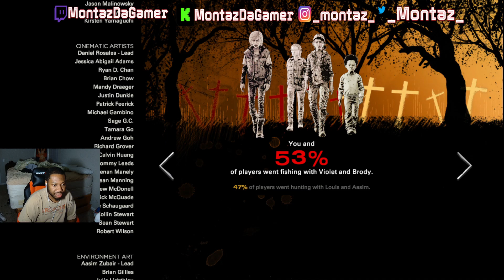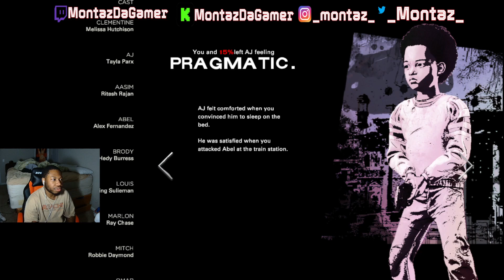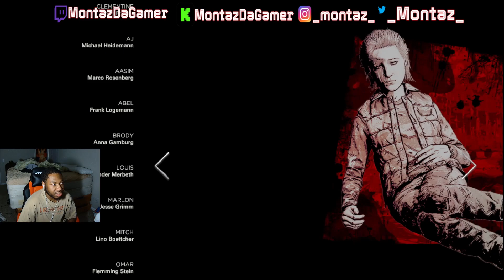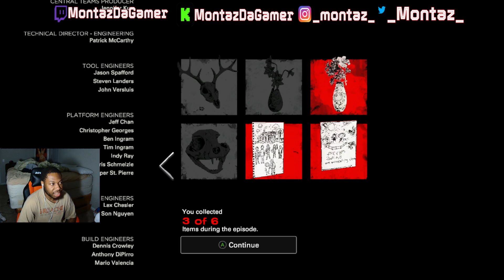The Walking Dead Season 4 The Final Season (Episode 1) - Clem & AJ's Story Continues